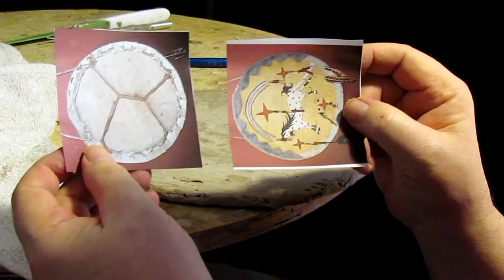Touch the Clouds Working on his Shield